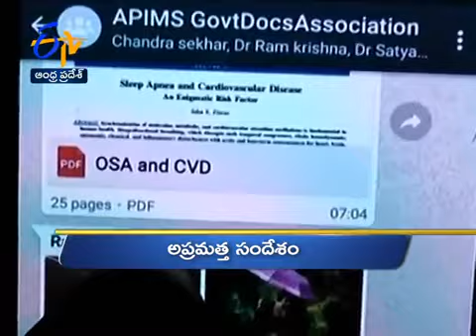Andhra Pradesh 2nd July 2018 Ghantaravam 5 PM News Headlines